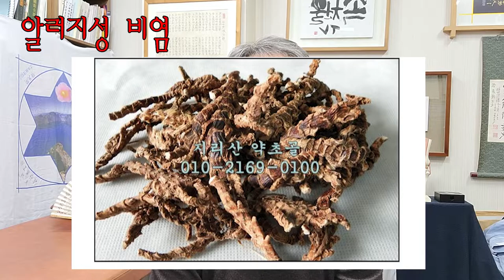환절기 고민거리 ] 알러지성 비염 - 맑은 콧물 재채기 후비루(콧물이 목뒤로 넘어감 )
환절기가 되면 고생거리로 등장하는 알러지성 질환입니다.
알러지성 질환의 근본 원인은 환자 본인의 면역계통이 약해진 것이 문제 입니다. 그래서 예민해 진 것이 증상으로 들어난 것이 코 , 눈, 기관지 등등 입니다.
중요한것은 어떻게 하든지 운동을 해서 체력을 키워 민감도를 낮추어야 합니다.